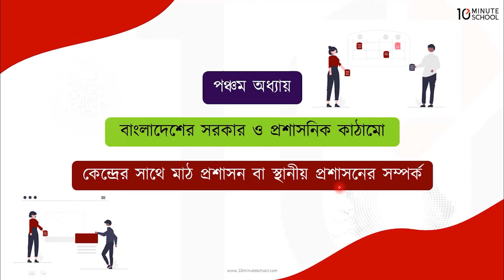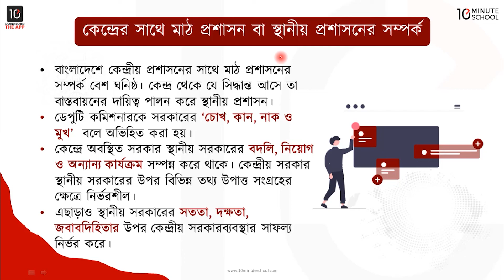০৫.৬০. অধ্যায় ৫ : কেন্দ্রের সাথে স্থানীয় বা মাঠ প্রশাসনের সম্পর্ক [HSC]